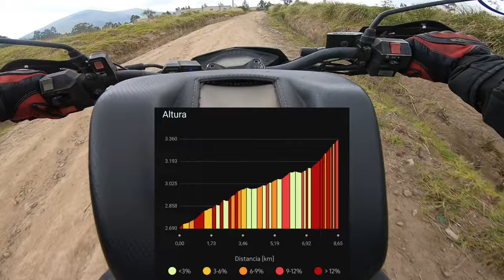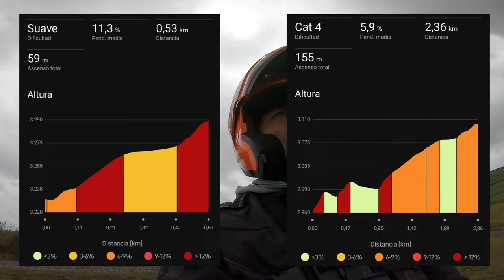Día 18 de 69 - Rumbo a la Ruta Del Plátano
Hoy era día de descanso pero fuimos a hacer un reconocimiento de la carrera del domingo